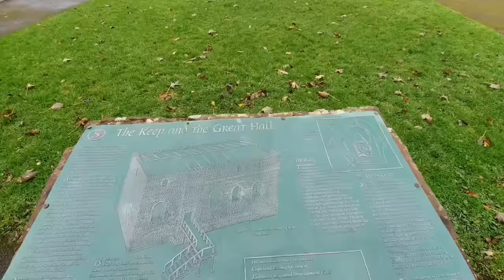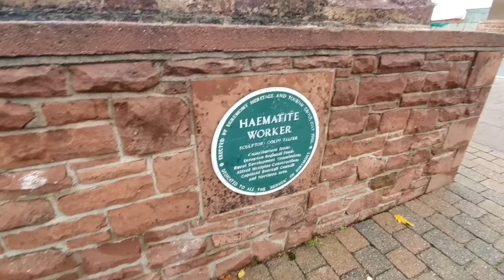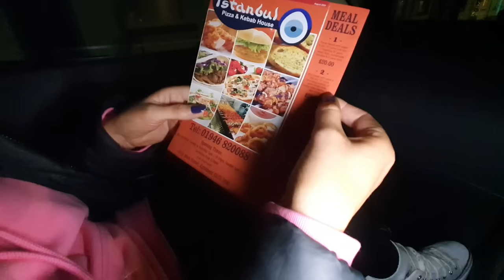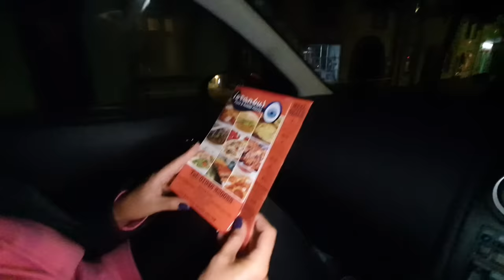Istanbul takeaway review (Egremont, Cumbria) TASTING BRITAIN'S TOP TAKEAWAYS